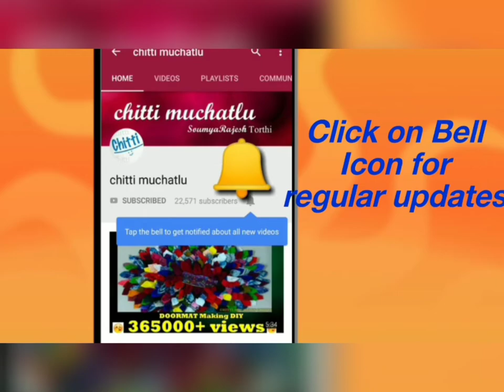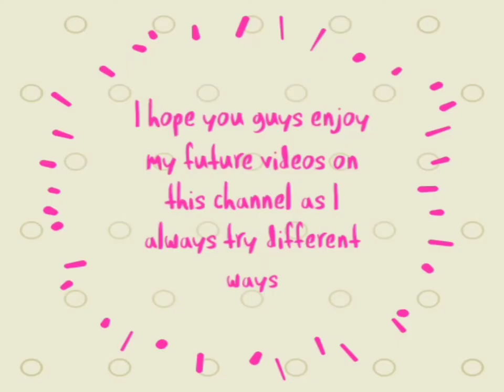how to make Wonderful woolen bracelet | Easy to prepare woolen bracelet | Diy woolen bracelet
Easy to prepare with simple items woolen bracelet.